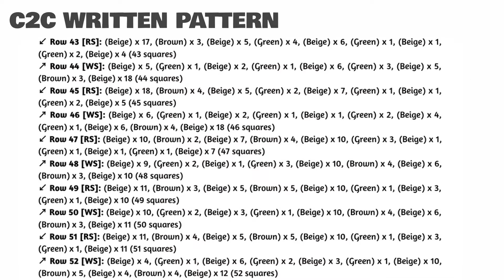FREE GRAPH My First Boo C2C & Tapestry Crochet Pattern | Magic Yarn Pixels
🌟Full C2C and tapestry patterns available on Etsy

This is the promo video for my My First Boo design that you can buy in my Etsy Shop.

Is it your baby's first Halloween? If so, this My First Boo c2c design is a project you shouldn't miss. I especially designed this pattern to make your little one's holiday spook-tacular and memorable. You can use this to make a c2c baby blanket or a nursery tapestry wall hanging that will perfectly fit the upcoming spooky celebration. You can also use it as an adorable backdrop if you plan to have a Halloween baby photoshoot at home.

My First Boo is a digital download (available in PDF format only) that you can use to crochet a blanket using various techniques, such as C2C, Mini C2C, SC, HDC, Tapestry Crochet etc. You can also use this design for other crafts such as knitting, cross stitch, diamond beads painting, Hama beads, plastic canvas and any other crafts that use pixelated images.